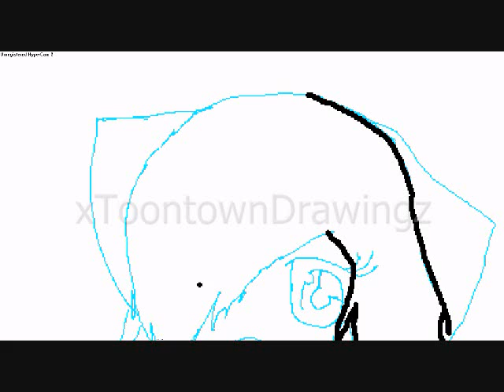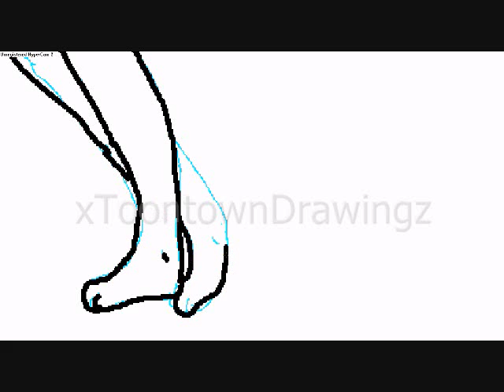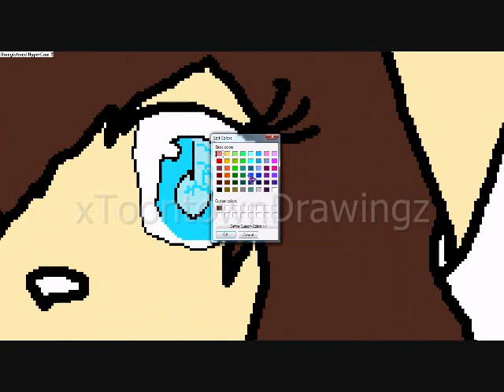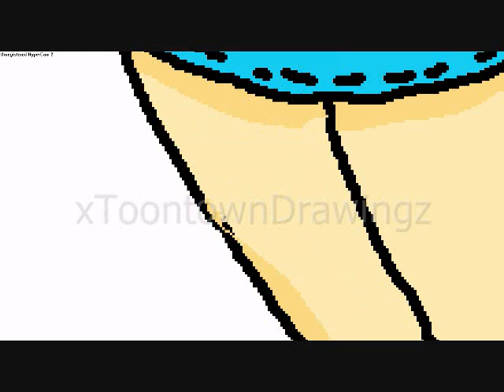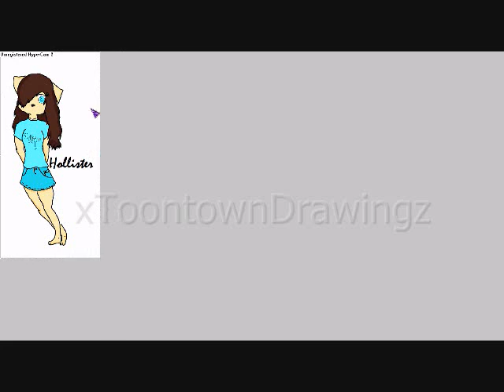Hollister Speedpaint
I drew my toon, Hollister.
Took me around 30 minutes,
--x--